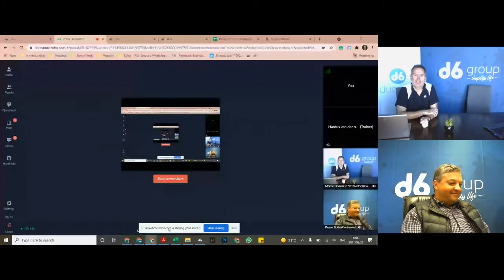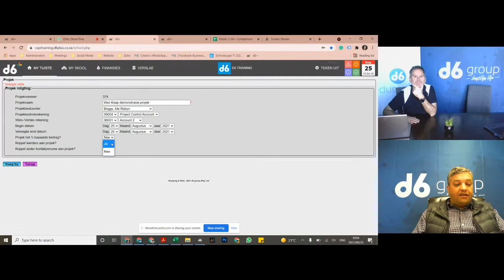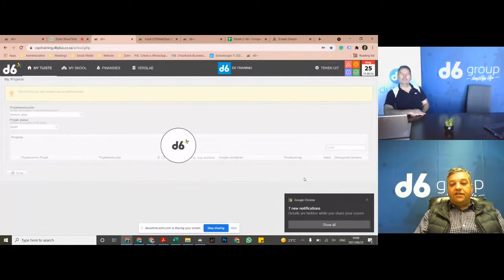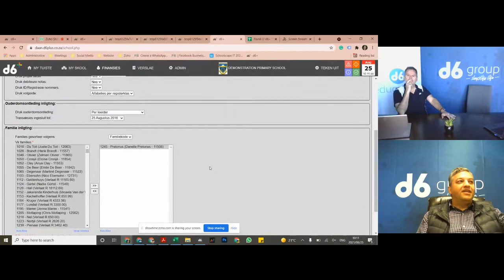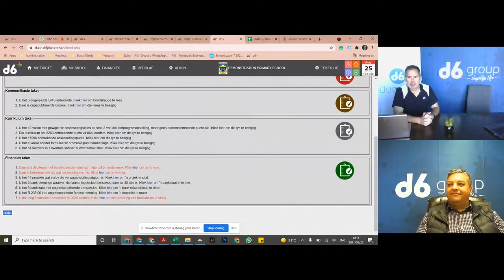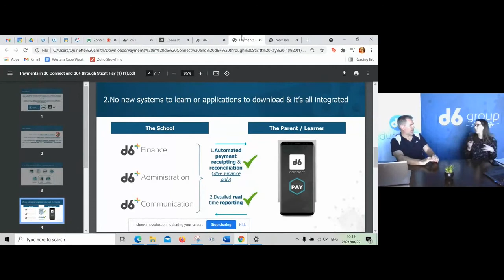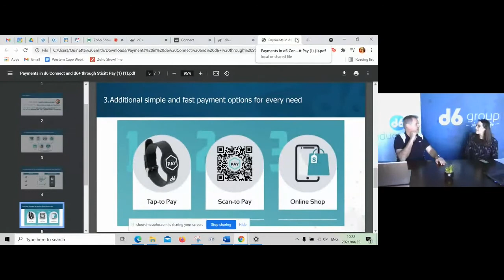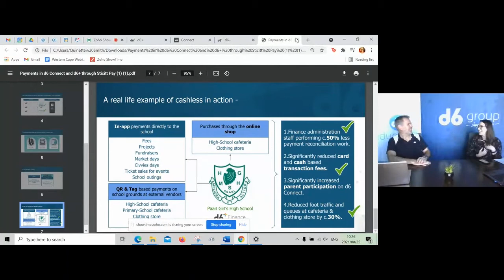Afrikaans Aanlyn Webinar - Wes Kaap TechKnow Inligting sessie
Gratis aanlyn sessie (25 Augustus 2021).

‘n Heerlike, volgepakte, inligtings sessie waar die verskeie hulpmiddels wat d6 aanbied, bespreek gaan word. d6 sal die Administrasie, Kurrikulum, Finansies en Kommunikasie modules in diepte bespreek, en alle vrae met graagte beantwoord.

Laat d6 die daaglikse administrasie laste verlig en jou die geleentheid en tyd gee om te fokus op dit wat saak saak - opleiding vir ons jeug!